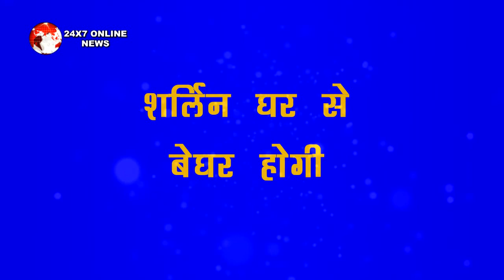KUNDALI BHAGYA || सच जान ऋषभ करेगा शर्लिन को घर से बेघर, लूथरा परिवार को लगेगा सदमा